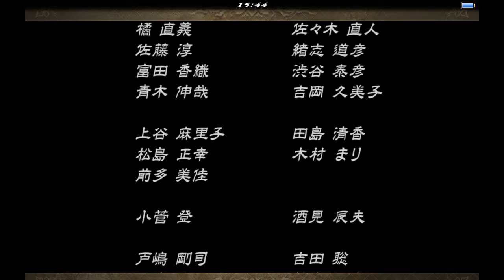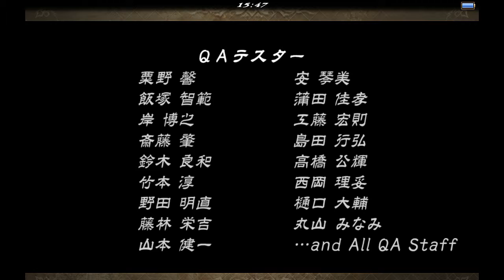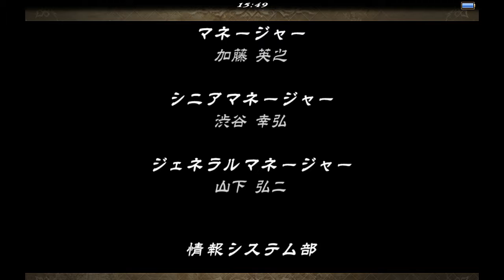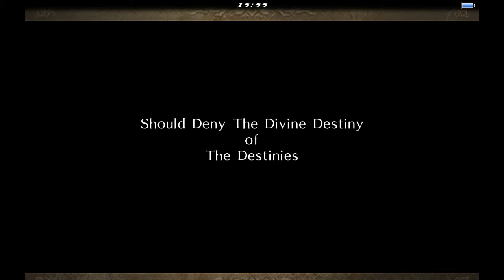【実況】がーひーによる【ヴァルキリープロファイル】part51ロキ蔵に落とし前#2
やっと一区切りつきました。長かったし楽しかったです！これからやりつくします！